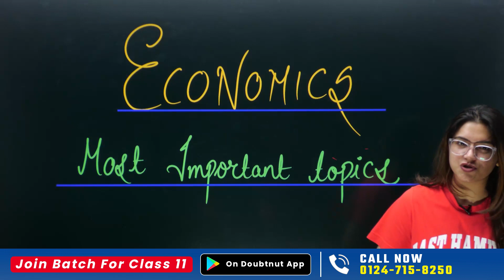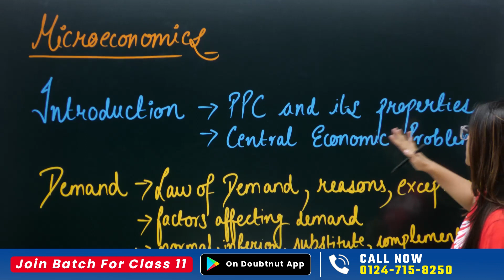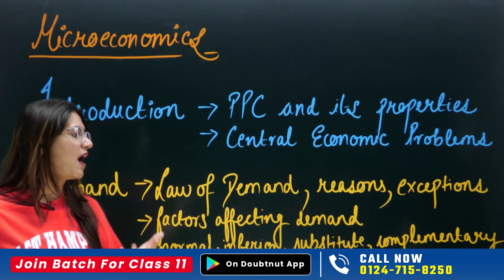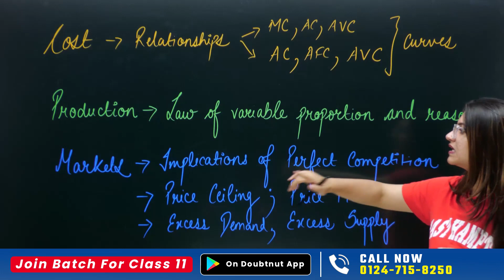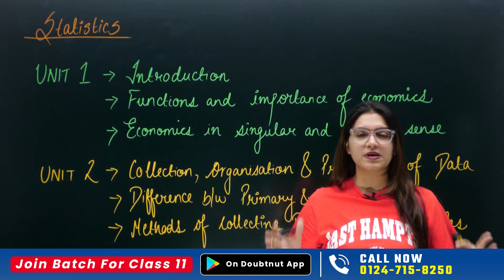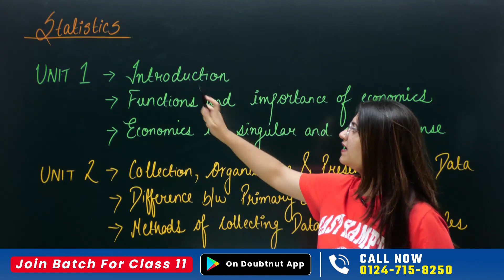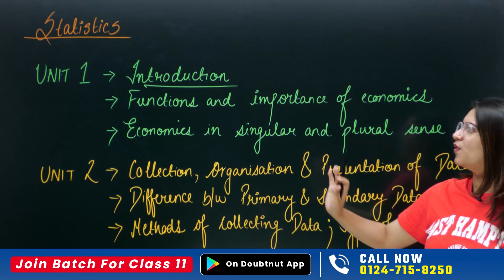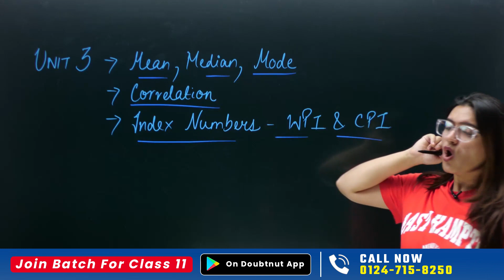Class 11 Session 2023-24 | Economics | Microeconomics and Statistics Important Chapters & Topics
Class 11 Session 2023-24 | Economics Syllabus Discussion | Microeconomics and Statistics Important Topics | Ujjwala Mam | Learn and Fun Commerce

📌For Class Slides and Other Important Informations Join Our Telegram channel

class 11 microeconomics,
class 11 microeconomics important topics,
class 11 statistics,
class 11 statistics important topics,
cbse class 11 syllabus 2023-24,
cbse class 11th commerce syllabus 2023-24,
class 11 economics syllabus,
class 11 economics syllabus 2023-24,
class 11 economics new syllabus 2023-24,
economics updated syllabus class 11,
ncert economics class 11 syllabus,
cbse class 11th economics syllabus 2023-24,
most important topics of economics class 11,